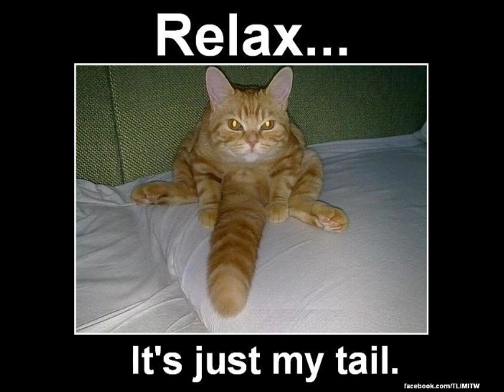Learned Behavior - The Color Morale vocal cover